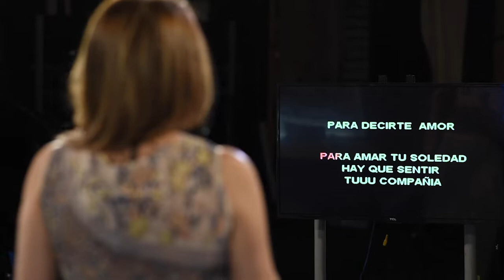Siendo Honestos: Carolina Mejía Parte 4/4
SiendoHonestos entrevista a @CarolinaMejiag Secretaria General del @PartidoRevolucionarioModerno, Ex candidata a la vicepresidencia de la República.

Los desafíos del principal partido de oposición de cara a las elecciones primarias y a los comicios de 2020. ¿Cómo se preparan? ¿El rol de la mujer en la política? Sus preocupaciones y determinación.

Bienvenidos a este espacio en donde nos toca ser como somos, pero eso sí,  ¡Siendo Honestos!